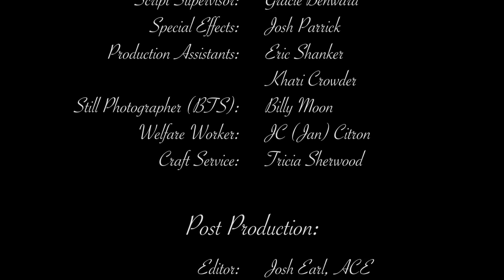Who Wants Dessert? Starring Sean Young.Winner Wes Craven Best Thriller. Best Actress,Director,Short.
Winner of the Wes Craven Best Thriller Short award, selected and presented by Mr. Craven's family. Sean Young received several Best Actress wins and the film also garnered many Best Short, Best Thriller, Best Horror, Best Director and Best Score awards at festivals across the world. We are pleased to premier it here on WanderlustFilmsLLC! Be sure to watch to the end for one of the most surprising endings you've seen in a long time!